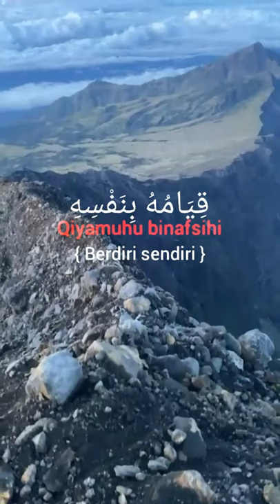sifat wajib Allah - wujud qidam baqa